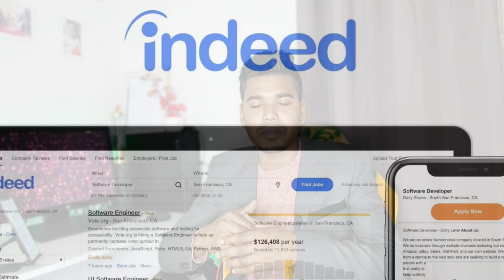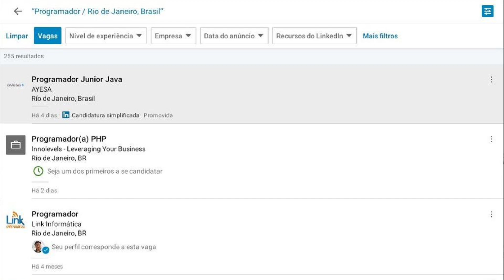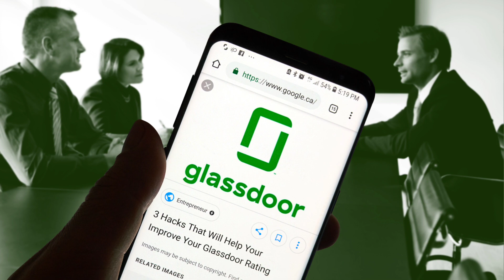ইউরোপে সহজে চাকরি পাওয়ার মাধ্যম | এপ্লাই করলেই জব মিলবে Easy way to get job in Europe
Easy way to get job in Europe
আজকের ভিডিওতে আলোচনা করা হয়েছে কিভাবে আপনি খুব সহজে ইউরো জোনের মধ্যে জব সার্চ করবেন।

Contact  with AZIM
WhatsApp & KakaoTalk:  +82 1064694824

AzimExpress সাথে থাকার জন্য অসংখ্য ধন্যবাদ।

AZIM
Azim Express.
job in europe for bangladeshi
Good job in europe
Nice job ineuropewithvisa